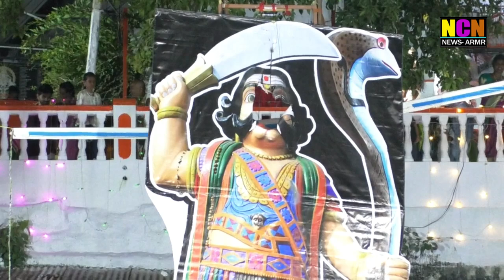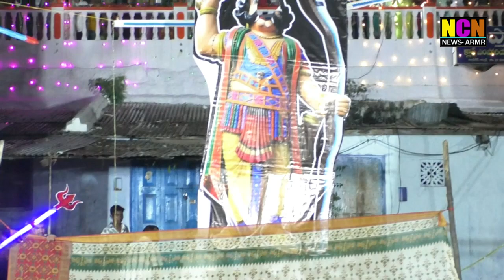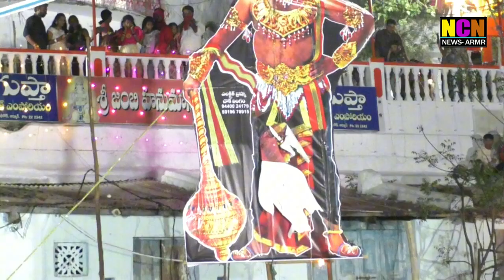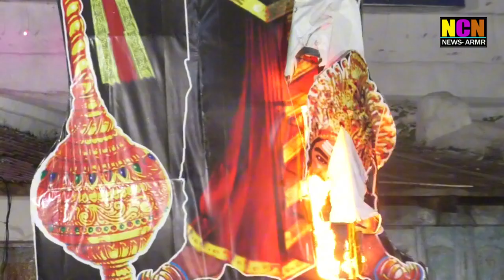ఆర్మూర్ జంబిహనుమాన్ ఆలయ ప్రాంగణంలో రావణ సంహారం...